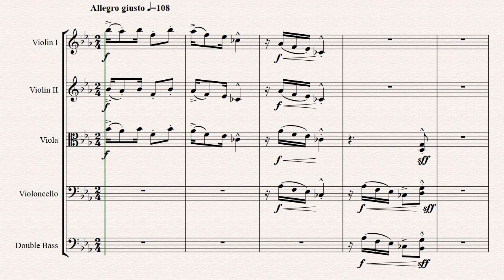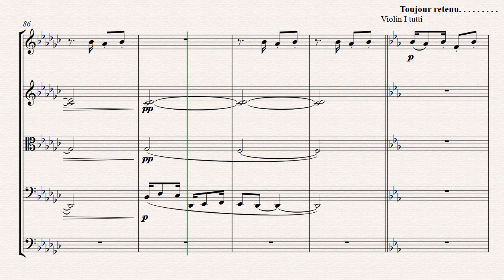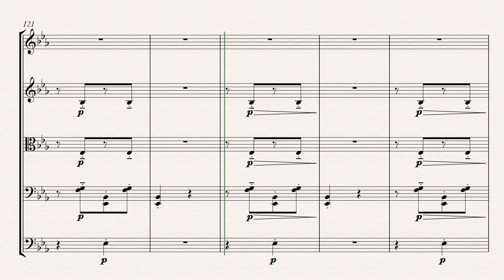Children's corner VI Golliwogg's cake walk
Orquestração: Valdeci Faganioli
Orchestration: Valdeci Faganioli